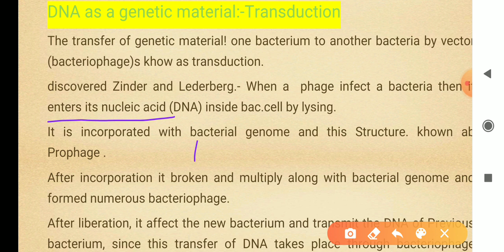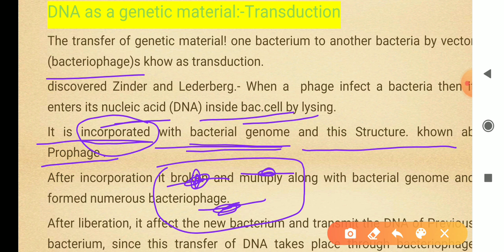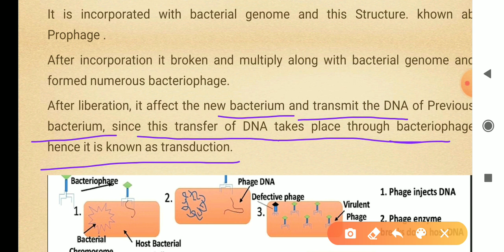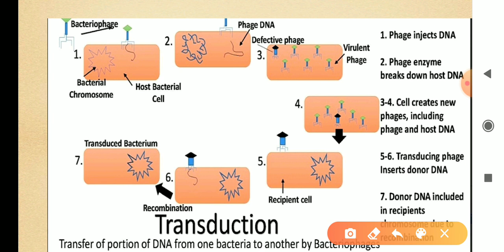Transduction in bacteria|BSc.part-1,3|Zinder&Lederberge| DNA as a genetic material|Ashok sir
BOTANYlecture's
Transduction||Zinder&Lederberge|| DNA as a genetic material||Ashok Tiwari
NTPC colony Tanda Ambedkar Nagar Uttar Pradesh India

Lecture in HPN wits Mahavidyalay Gokulpur Dasaijot Ayodhya.